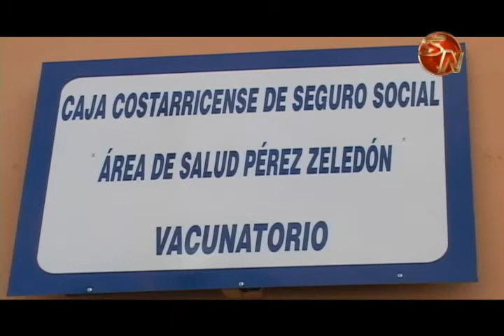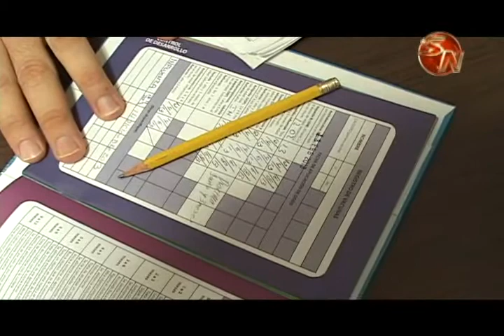Aplicarán 30 mil dosis contra Influenza en Pérez Zeledón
La inmunización anual contra la influenza estacional comenzará en junio.

En Pérez Zeledón, esperan aplicar unas 30 mil dosis.